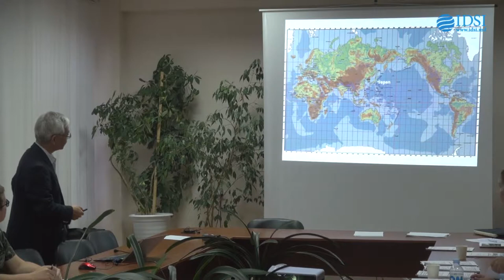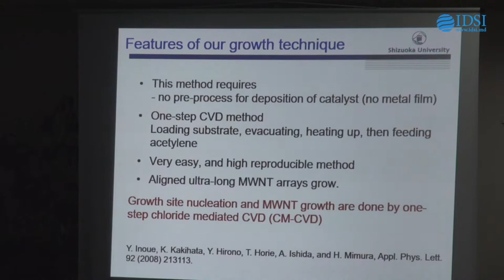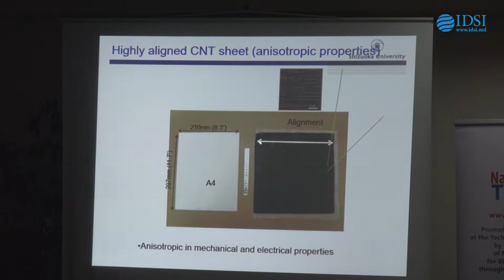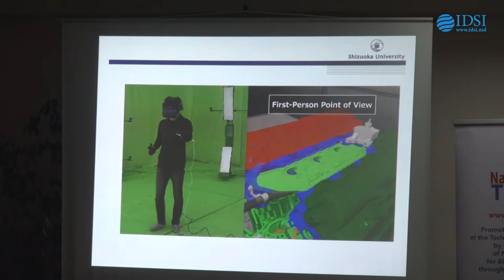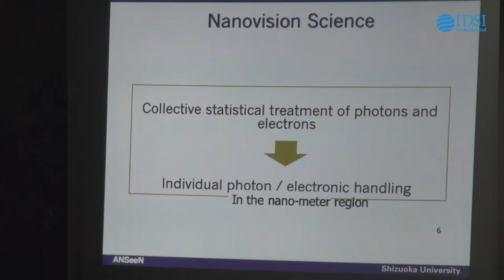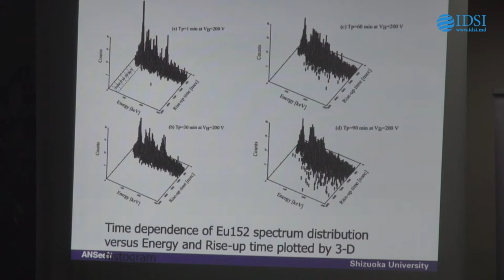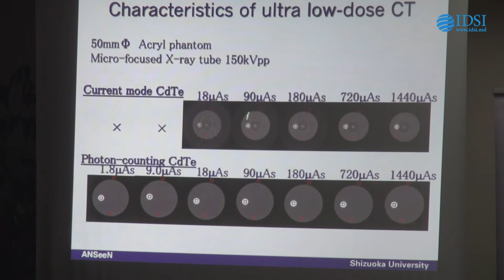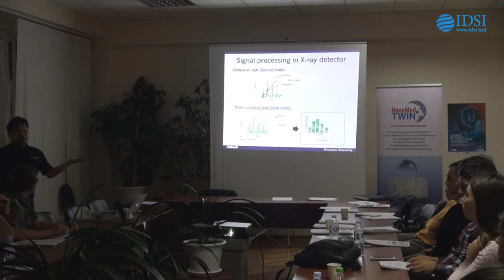Nanotehnologii și inginerie biomedicală, prof. Hidenori Mimura and prof. Toru Aoki, 17.09.2019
Lecture 3

Prof. Hidenori Mimura

Shizuoka University, Japan

Fabrication of highly aligned CNT
sheets and their application to
strain sensors
Prof. Toru Aoki

Shizuoka University, Japan

X-ray detection and imaging